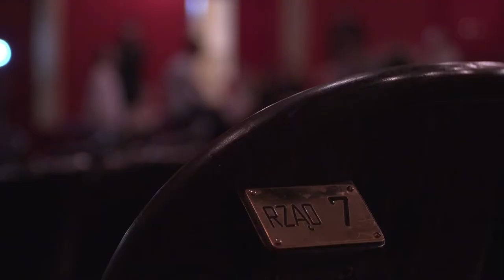Na scenie i wokół sceny - rozmowa z Sjaronem Minailo